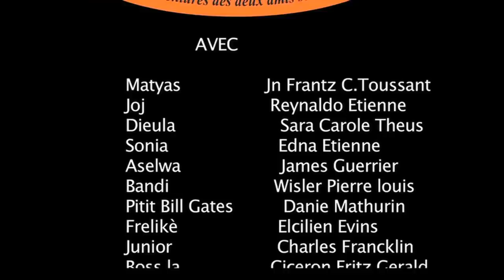MATYAS & JOJ Saison 1 Episode 9 Part 3 ( VANJANS ) HD MD ChanneL